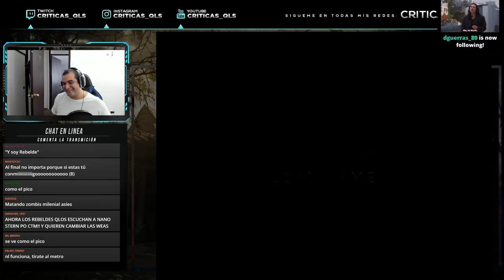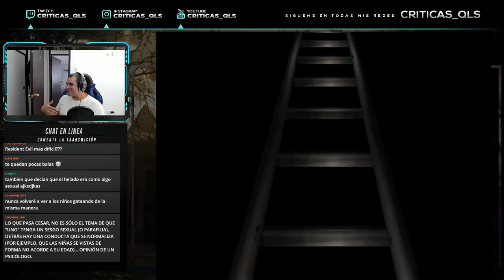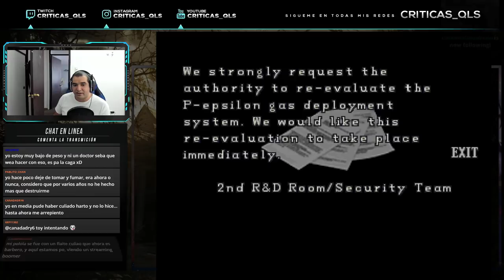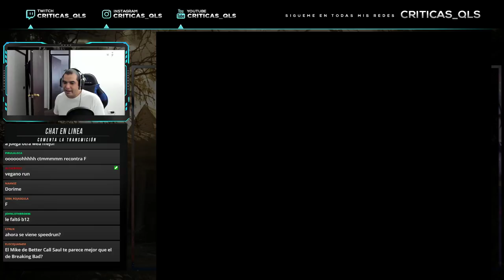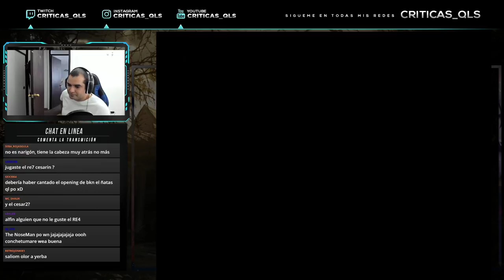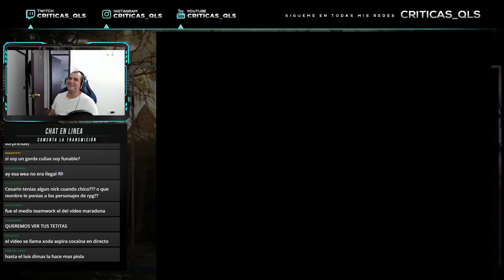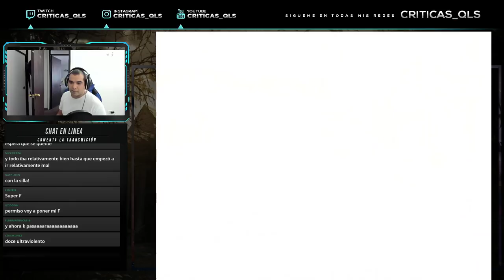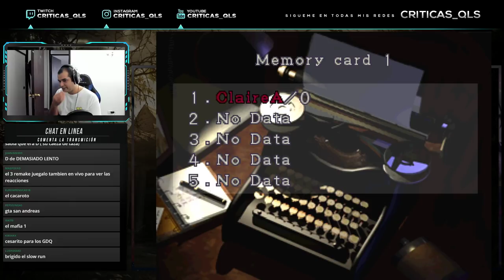Boomer Gameplays - Resident Evil 2 1998 Leon B (Parte 03)